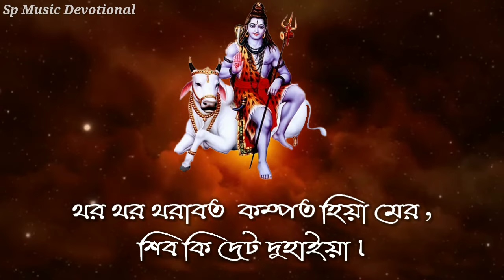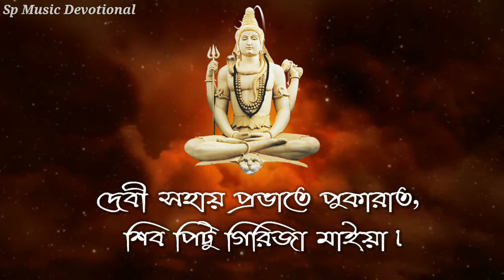Ab Shiva Par Koro || আব শিব পার কর || Swami Sarvagananda || Shiv Vandana || Sp Music Devotional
"Ab Shiva Par Koro"
Beautifully Sung By Swami Sarvagananda Maharaj
At Belur Math Ramkrishna Mission
Lord Shiva Bhajan

Song Lyrics :

আব শিব পার করো মেরে নাইয়া ।
 অওঘাট ঘাট অগাধ জলধি ,
ভাল্লী লাগে না খেইয়া।

বাড়ি বড়োবর বাড়ি  রোহ হে,
তাপরয়তি পূর্বাইয়া।
থর থর থরাবত  কম্পত হিয়া মের ,
শিব কি দেট দুহাইয়া।

 দেবী সহায় প্রভাতে পুকারাত,
 শিব পিটু গিরিজা মাইয়া।

Background Video Colleted By Videzzy